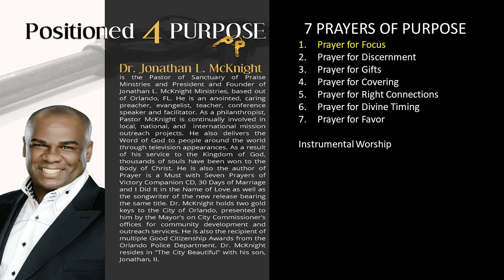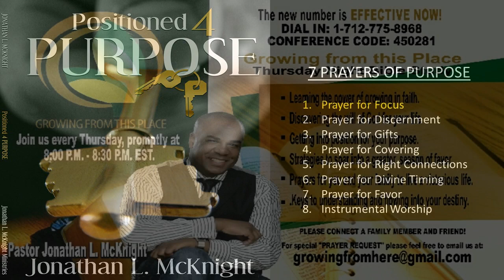7 Prayers of Purpose/Pastor Jonathan McKnight: Prayer for Focus (pt. 2 of 8)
Greetings in the Name of our Lord and Savior Jesus Christ.  I sincerely  hope that these Seven Prayers of Purpose will bring peace, conquering power, divine healing, and supernatural favor as you're walking in the will of God's purpose for your life.

Blessings Always
Pastor Jonathan L. McKnight